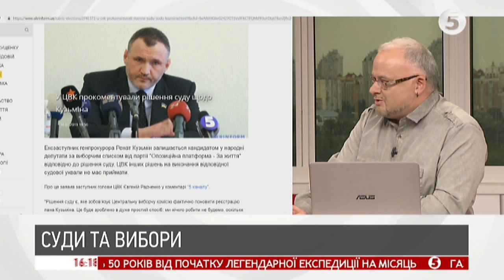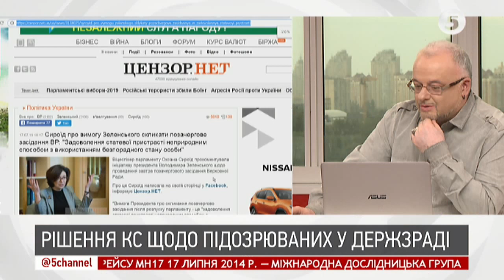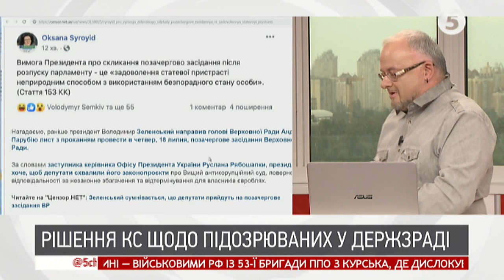"Росія може передати Україні полонених моряків" - Тетяна Козаченко назвала умови | ІнфоДень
Тетяна Козаченко - голова ГО "громадський люстраційний комітет"